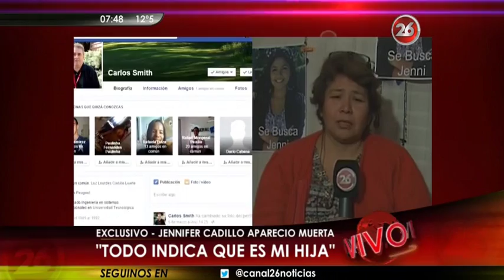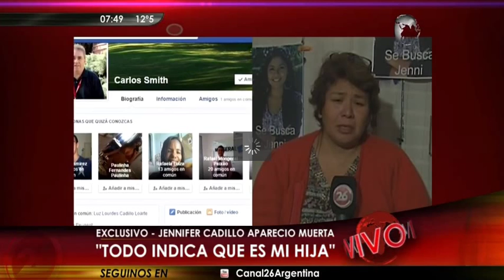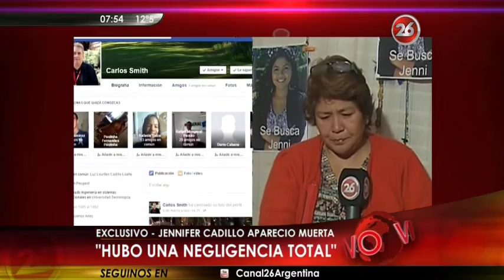Lourdes mamá de Jenifer Cadillo